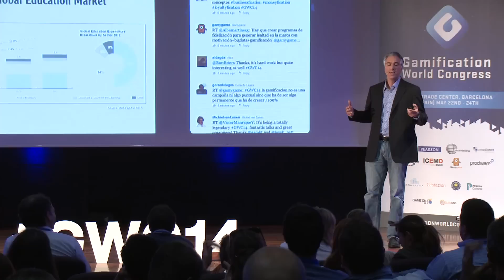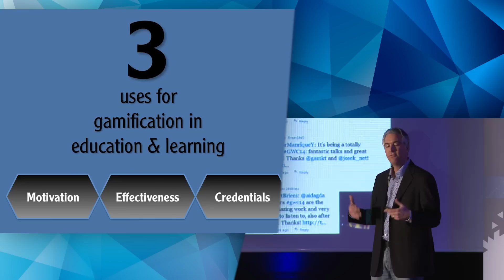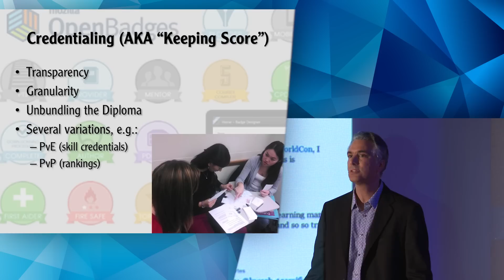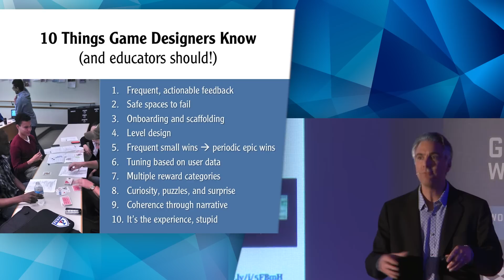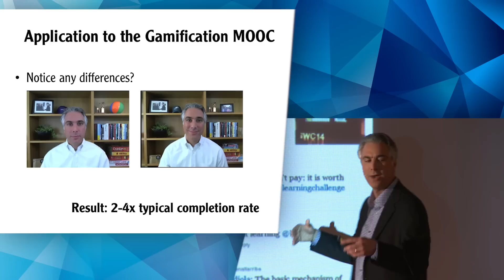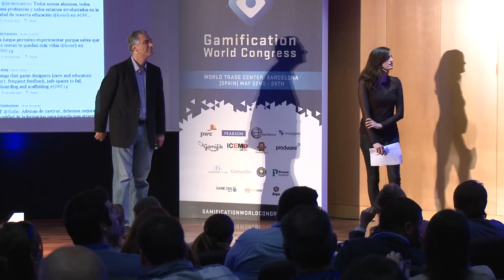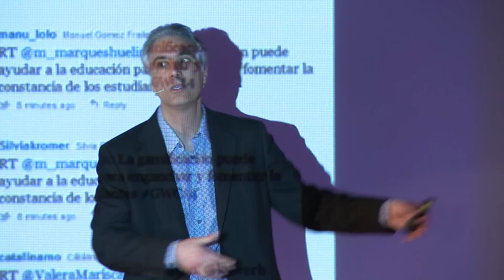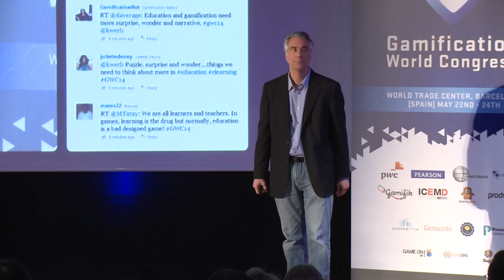Kevin Werback about "Learning from Games for Gamified Learning" at GWC14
Kevin Werbach is one of the most well-known personalities of the Gamification Community due to his famous Coursera course on Gamification. We had him at Gamification World Congress 2014 talking about "Learning from Games": Education + Gamification